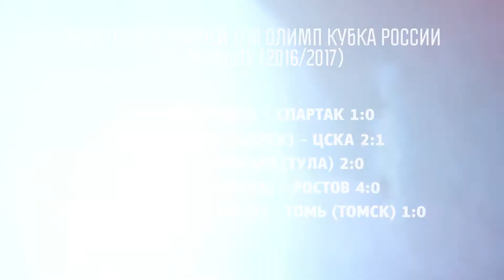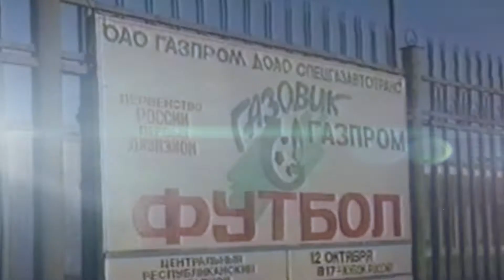Минута славы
Почему "Спартак", ЦСКА и другие титулованные клубы регулярно проигрывают аутсайдерам в Олимп Кубке России.